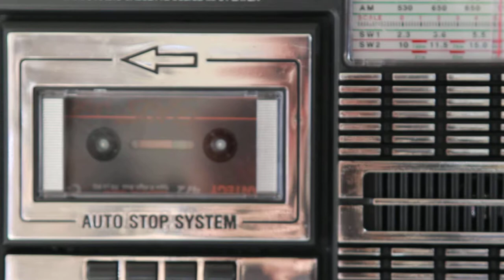Good Morning Katia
First Slam Poem ever written by me.
Recorded by Xavier De Graeve
Voice: Bart.S.Vermeer

When I woke up,
and your eyes looked
like hills, high and small
where you couldn’t climb over
the ‘Mount Earnest’
of a rainy morning,
that was the day I saw you:
That was the day you lost